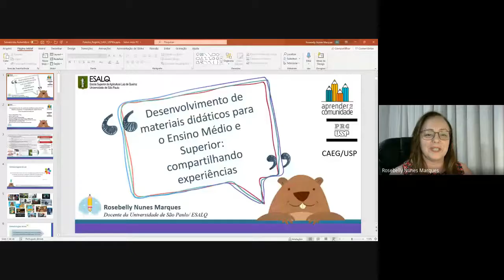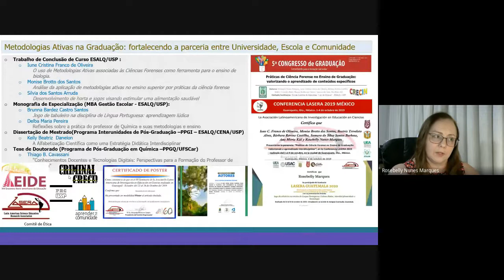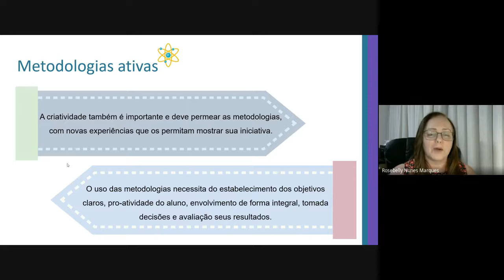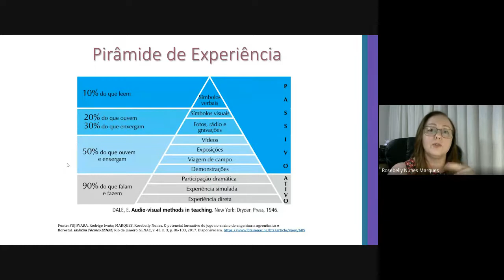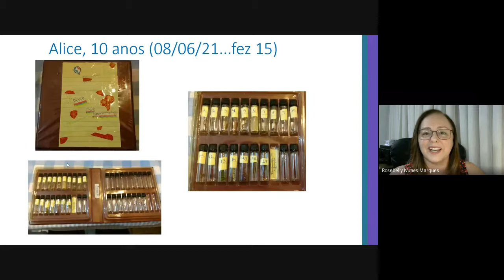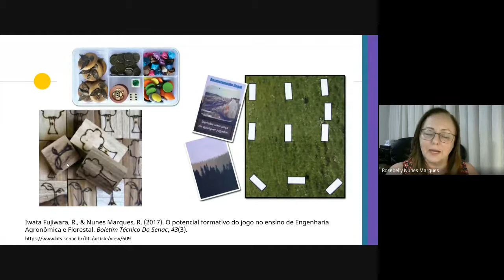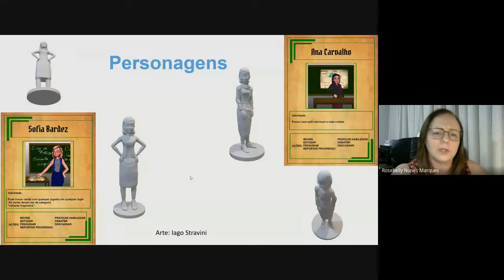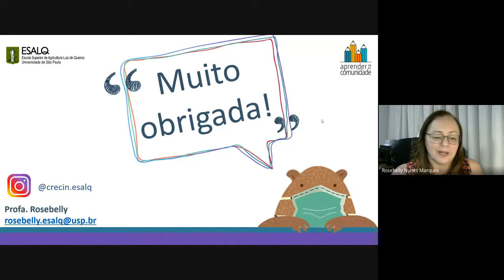Desenvolvimento de materiais didáticos para o Ensino Médio e Superior: Compartilhando experiências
A disciplina Articulação dos Conteúdos Químico-Pedagógicos III, oferece para a Licenciatura em Química, Departamento de Química- FFCLRP, USP uma série de Encontros reflexivos e formativos .
Neste Encontro com os Licenciandos em Química  a Profa. Dra. Rosebelly Nunes Marques compartilha experiências sobre o  Desenvolvimento de materiais didáticos para o Ensino Médio e Superior.

Profa. Dra. Rosebelly Nunes Marques
Docente do Departamento de Economia, Administração e Sociologia
Escola Superior de Agricultura Luiz de Queiroz (ESALQ) - Universidade de São Paulo (USP)
Coordenadora dos cursos de Licenciatura
Coordenadora do Programa de Residência Pedagógica
Docente do  Programa de Pós -Graduação - Ecologia Aplicada (Interunidades) do CENA/USP e Programa de Pós-graduação em Química da UFSCar, com ênfase em Ensino de Química.